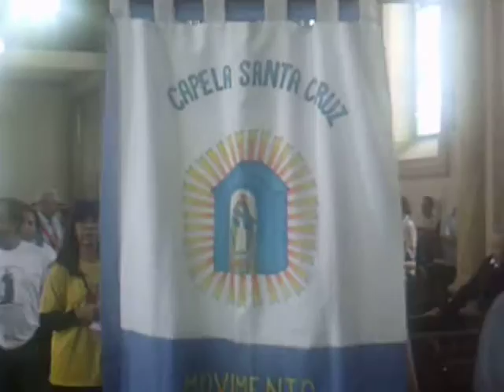MOMENTO HISTÓRICO EM SANTA CÂNDIDA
Momento histórico, Missa de Ação de Graças de 75 anos da Paróquia Santa Cândida, com a entrada dos Conselhos Pastorais de todas as Comunidade, Diaconos, o Pároco e Bispo Dom Rafael Biernaski.